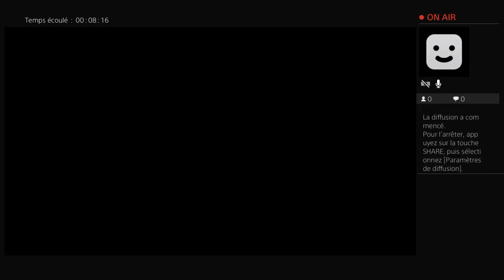Live des famille